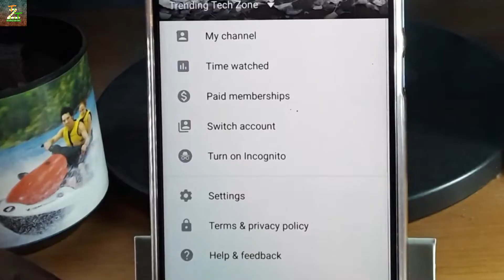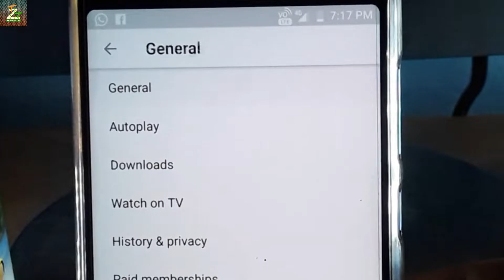How To Remove Age Restricted 18+ video # Trending Tech Zone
Hello Friends Rounak here so friends in this video I am goimg to tell you how you can remove age restricted video from YouTube so to know you can watch this video and if you like this then like comment and subscribe this channel.